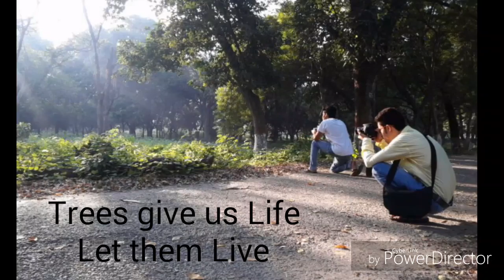treeHD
The Glimpses of Saharanpur...Save Trees By Danish Asad...